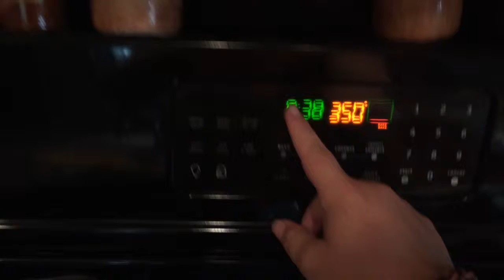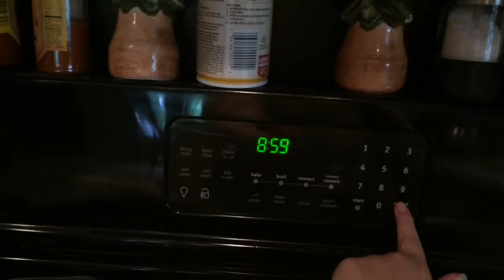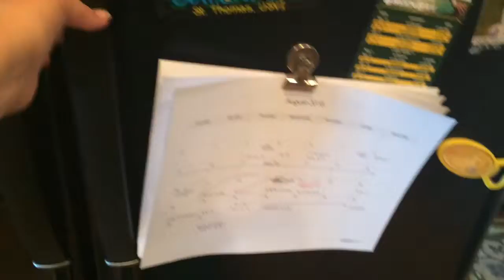Miniature Cakes!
3T Flour
2T Sugar
1T Cocoa Powder
1/4t Baking Soda
1/8t Salt
3T Milk
1T Vegetable Oil
1/2t Vanilla

Add dry ingredients together and then add wet. Mix and pour into cupcake liners or ramekins. Bake at 325°F for 20-26 minutes depending on container size and depth.